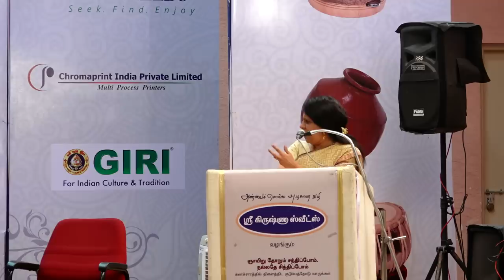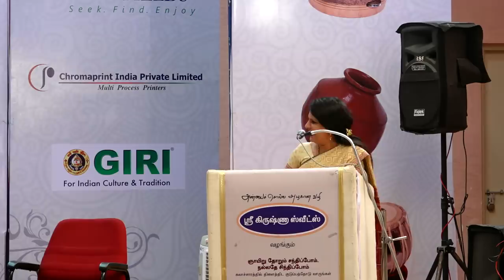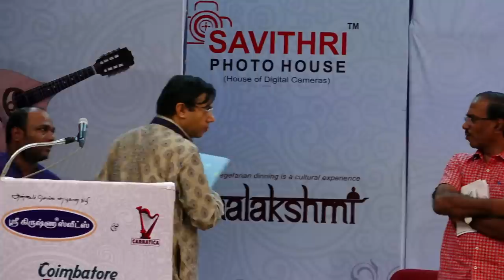Carnatic Pattimandram l Perasiriyar Solomon Pappaiya l Bharat Sangeet Utsav 2017 l Coimbatore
Kalayai Valarppathil Perithum Kaaranam Kalaignana illai Rasigana - Carnatic Pattimandram -

Perasiriyar Solomon Pappaiya,
Sri. Raja, Smt. Bharati Baskaran with Neyveli Sri. Santhanagopalan, Sri. Ashok Ramani, Ms. Subhasree Thanikachalam, Smt. B. Suchitra